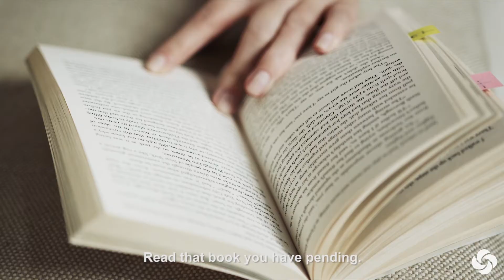Letter from Samsonite - For the love of the travel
เข้าใจว่าชีวิต….คือการเดินทาง
การเดินทางที่สำคัญในตอนนี้คือ….ความทรงจำ
คิดย้อนกลับไปในสถานที่ ที่เราคุ้นเคย ที่เราเคยไป ประสบการณ์ต่างๆ ที่สำคัญ ที่คิดถึงผู้คน และโลกในนี้
การเรียนรู้โลกไม่ได้จำเป็นแค่ออกเดินทางไปไกลๆ แค่ได้อ่านหนังสือ สำรวจทุกมุมในบ้าน ทำสิ่งที่คุณรักกับคนรอบข้าง แค่นั้นก็เป็นความสุขได้
จนกว่าวันนั้นจะมาถึง….วันที่เราได้ออกมาเจอกัน และออกเดินทางร่วมกันอีกครั้ง